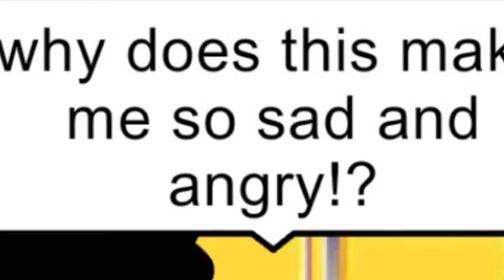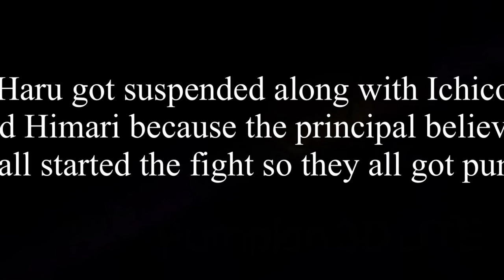Where I remember you from pt. 1|| GCMM || Tysm for 2.2k!|| midnight gacha|| ⚠️trigger warning⚠️